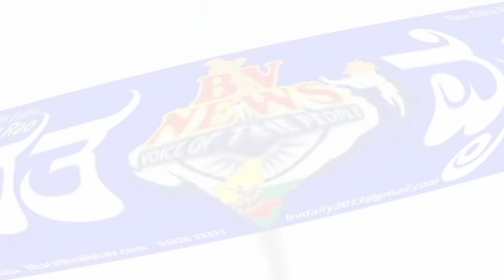Vijayanagar ವಿಜಯನಗರ: ಬಳ್ಳಾರಿ - ಹರಿಹರ ವಿಶೇಷ ಡೆಮೋ ರೈಲಿಗೆ ಹಸಿರು ನಿಶಾನೆ